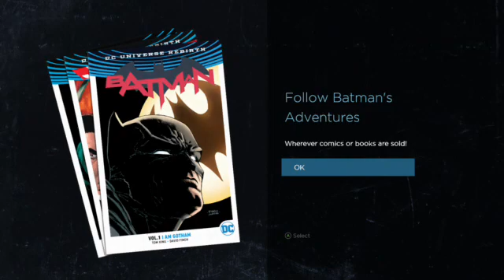Codex plays Batman The Telltale Series Blind part 6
Just me playing Batman The Telltale Series blind and its not as good as The Walking Dead or Life is Strange but it keeps me wanting more so theres that.